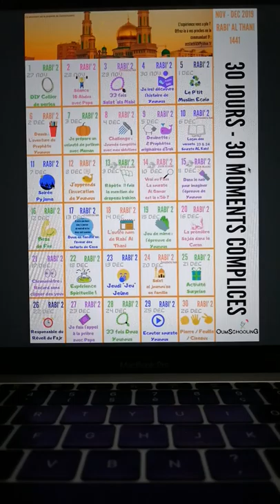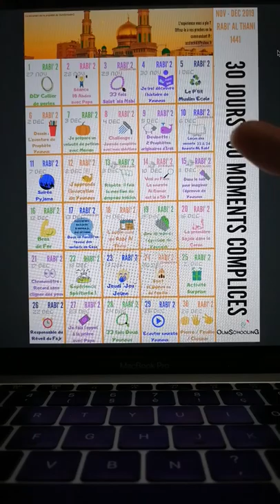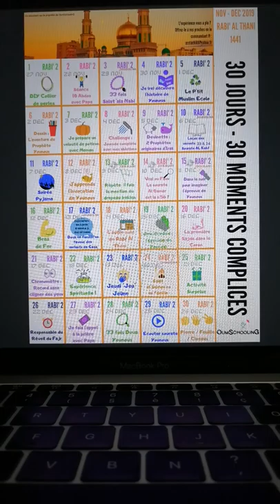PRÉSENTATION DU PROGRAMME 30J30MC (RABI' AL THANI 1441)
Vous avez adhéré au programme 30 jours pour 30 moments complices pour le mois de Rabi'3 al Thani 30J30MC et je vous en remercie.
 Cette petite vidéo explicative de présentation vous permettra de préparer au mieux et de façon sereine ce mois hégirien.

Plus que quelques jours avant le début de l'aventure, profitez de ce temps de préparation pour imprimer (en couleur si possible) et éventuellement plastifier votre calendrier. Ce dernier vous a été envoyé par mail lors de votre adhésion.

Ensuite, parcourez-le en famille pour présenter à vos enfants leur compagnon de route du mois 😉 mais aussi pour les tenir en haleine et susciter en eux une certaine motivation melee d'excitation.

Enfin, placez-le sur le frigo à la vue de tous les membres de la famille et préparer un aimant de couleur qui sera le curseur quz vous deplacerez jour après jour.

Plus que quelques jours de patience avant le début du mois de Rabi' al Thani...
En attendant de vous retrouver par email, je vous confie a Celui qui jamais ne dort.

Ps: N'hésitez pas à me faire part de vos interrogations ou suggestions, vos retours représentent à eux seuls une véritable mine d'or.